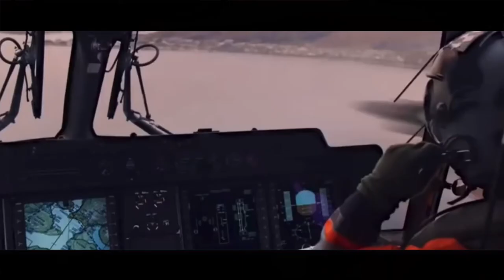TTITF - Ep 7 “Ghost Town”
TTITF (Credit - JaxVellex)

This is the first episode made on our new
computers.

The Thorn in the Fire - Episode 7

Ghost Town